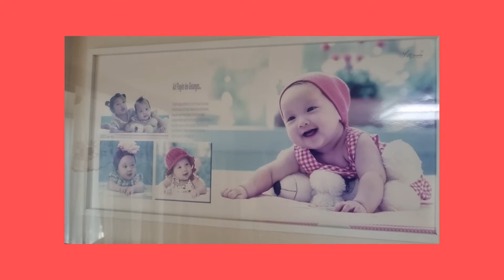MAGLILINIS AKO NG BAHAY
linis sa bahay kasi bakasyon isang araw hehe